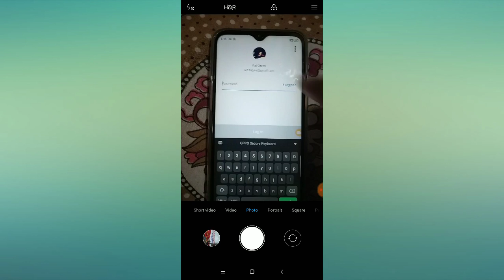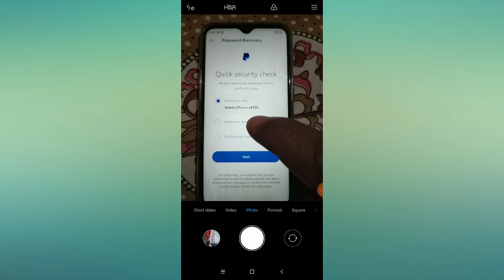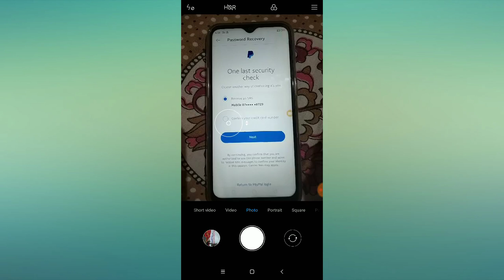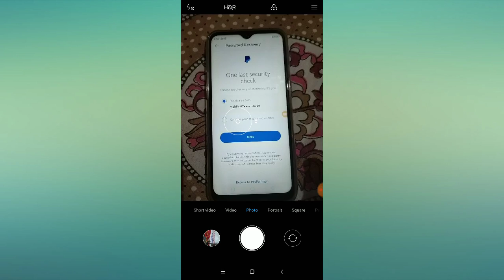How to Change PayPal Password Without Phone Number & Email ID